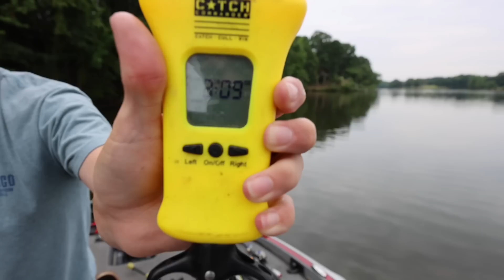This TINY LAKE is filled with TROPHY BASS! (Lake Bass Fishing)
This TINY LAKE is filled with TROPHY BASS! This was a fun day of lake bass fishing!

[Skipping Combo]
Lew's Signature Series (7'1" | Heavy | Fast)
[Spinnerbait Combo]
Lew's Signature Series (7' | Med Heavy | Fast)
[Topwater Combo]